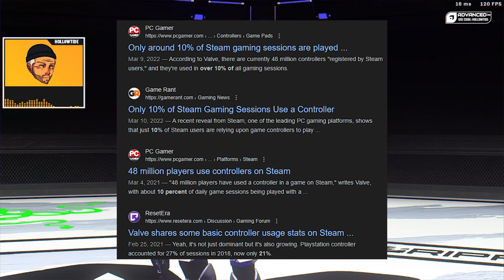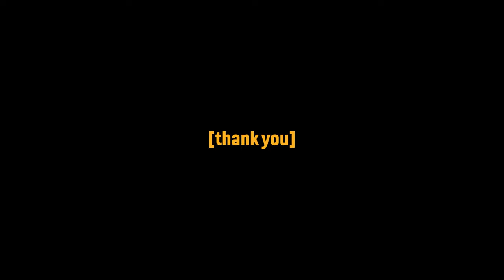Controller Is Too OP In Halo Infinite?!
Soooo on stream the other day we started to talk about controller vs mouse and keyboard, specifically in halo infinite. i then plugged a controller in after not playing on it more more than half a year andddddddddddd had some thoughts.